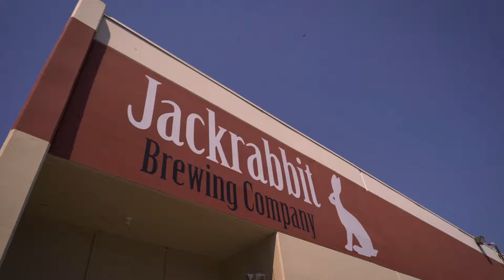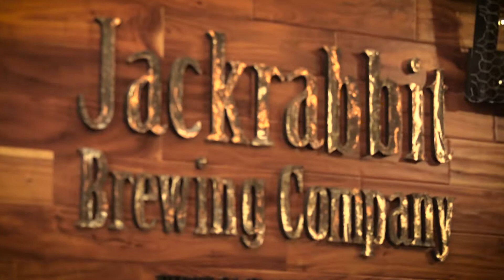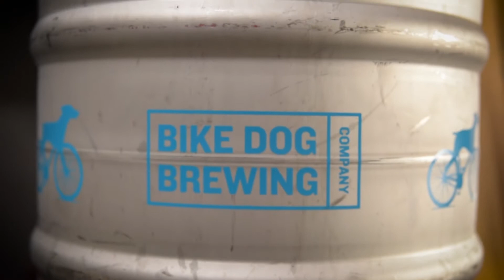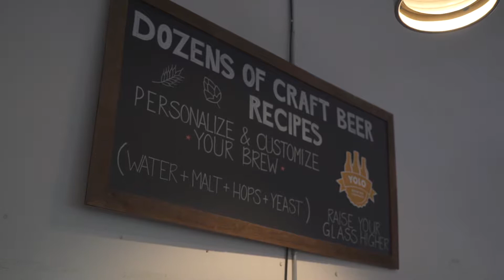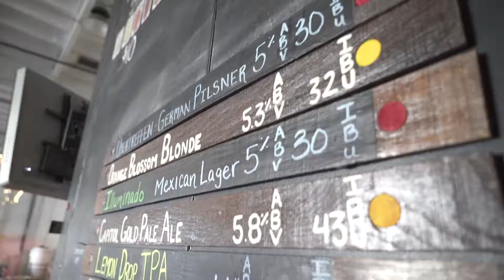California Craft Beer Summit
Celebrate local brews with the California Craft Beer Festival and Summit! Host Mellisa Paul slows down for a few sips and details!